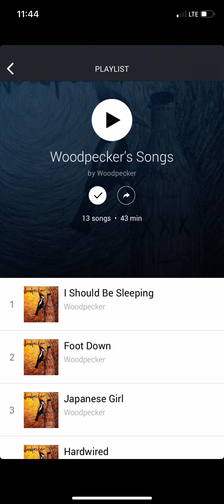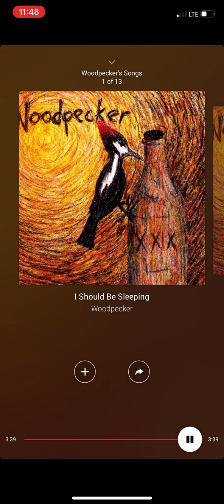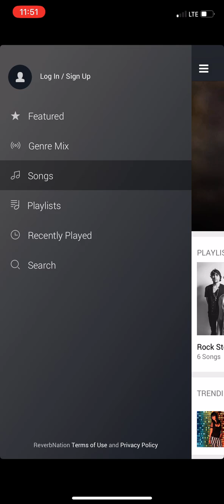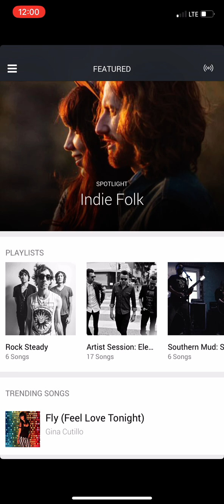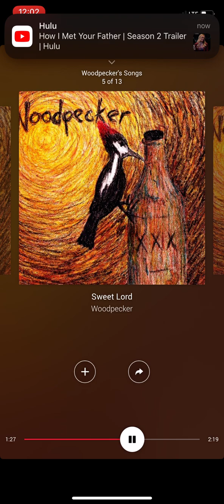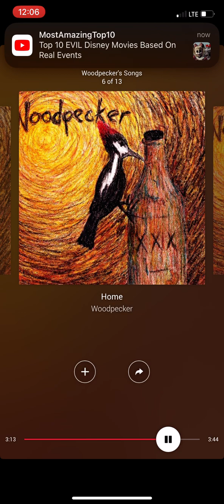WOODPECKER PLAYLIST PART 1. My Dads & His Cousins Music.